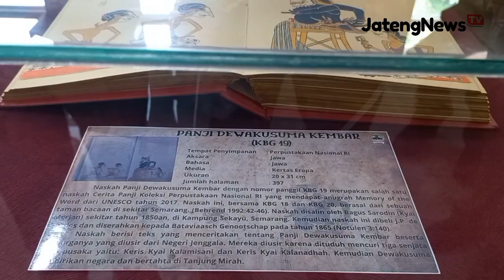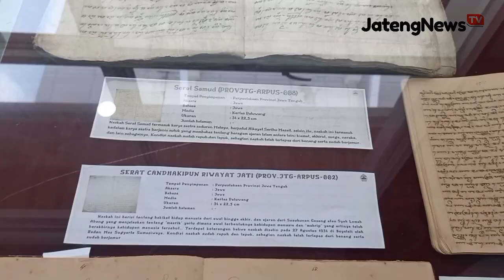Warisan Sejarah, Naskah Kuno Babad Dipanegara Dipamerkan di Perpusda Jateng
Semarang, Jatengnews.id – Perpustakaan Daerah (Perpusda) Jawa Tengah (Jateng) menggelar pameran naskah kuno Babad Dipanegara KBG 282, yang berusia hampir dua abad, di gedung baru mereka di Jalan Sriwijaya Candisari, Kota Semarang.

Pameran ini digedung baru, yang telah diresmikan oleh Pj Gubernur Jateng, Nana Sudjana, pada Senin (4/11/2024).

Dalam sebuah meja pameran dari kayu yang dilengkapi kaca penutup, terdapat buku tebal berbahasa Arab Pegon Jawa dengan kertas berwarna agak kekuningan, penanda bahwa usianya sudah lama.

“Berdasarkan keterangan pada awal Naskah, naskah ini merupakan salinan pertama dari naskah asli karya Pangeran Dipanegara yang di tulis antara 20 Mei 1831 – 5 Februai 1832,” begitu tulisan di buku tersebut. Baca selengkapnya di Jatengnews.id